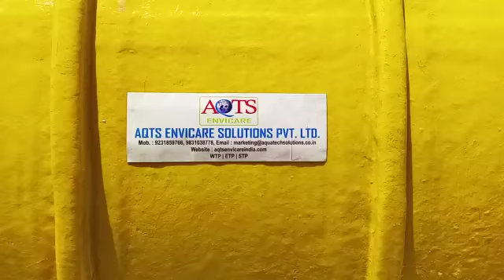Sewage treatment plant| AQUATECH SOLUTIONS|FRP UNDERGROUND MBBR TECHNOLOGY|ADVANCE Sewage Treatment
Aquatech Solutions FRP UNDERGROUND SEWAGE TREATMENT PLANT.Automatic unit with minimum life 50+years.
No operator required.
No sludge handling requirement.
ROI is only 2years.
Easy to install unit.
100KLD STP installation can be done in 45days only from order date.
WE have completed 100STP installation all over India in last 8years.
Our all India distributor and services network ensures timely execution of each project
After sales service and AMC Service available all over India.

or call directly at 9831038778